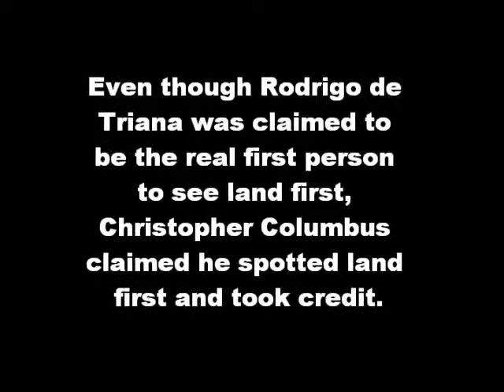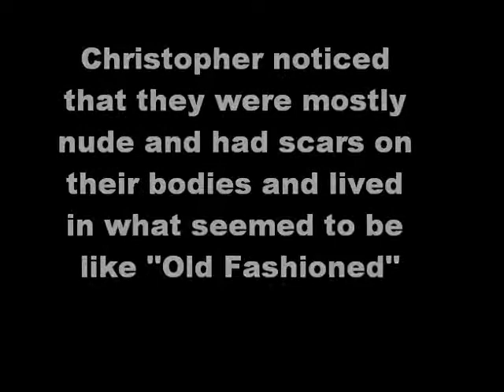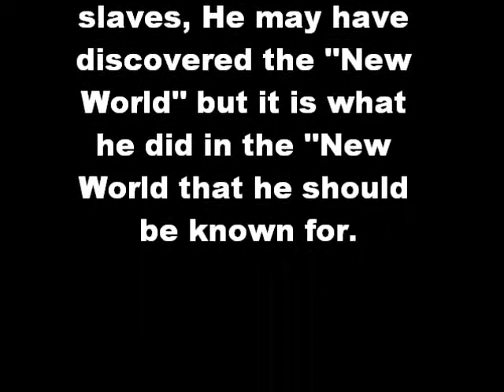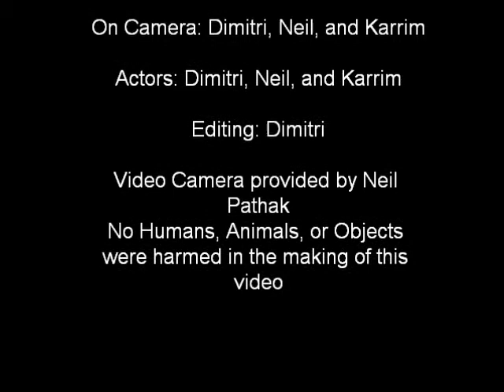Spanish Project: Christopher Columbus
The best project for our teacher Profe!, We don't copyright!!